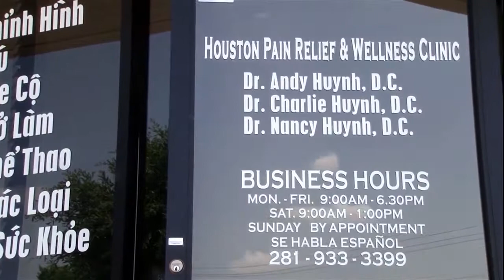TVC 1st CHOICE 16APRIL2015